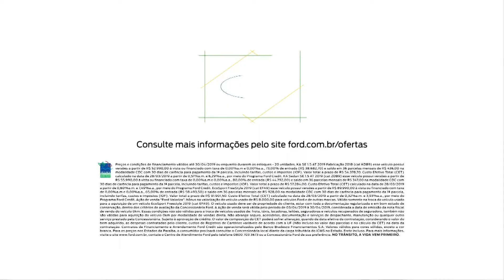[Full HD] Encerramento do "Bom Dia Brasil" com Chico Pinheiro (18/04/19 | Globo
Capturado pelo sinal digital da TV Globo na cidade de São Paulo/SP pelo canal 5.1 UHF